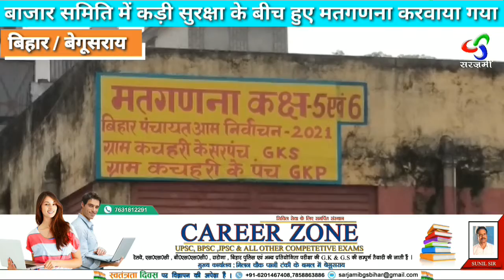Begusarai : कड़ी सुरक्षा के बीच में मतगणना करवाया गया । # Begusarai News # Bihar